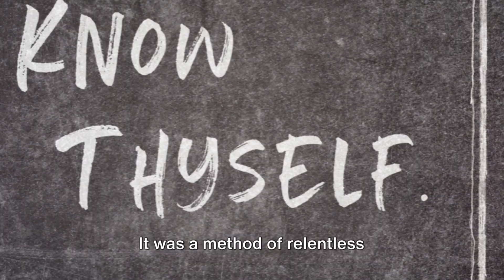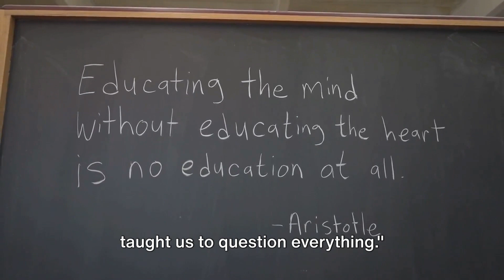Socrates Unbound: Delving Into The Philosophy Of Antiquity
Discover the captivating journey of Socrates, the ancient Athenian philosopher whose relentless questioning and wisdom laid the foundation for Western philosophical thought. Explore his life, ideas, and enduring influence.